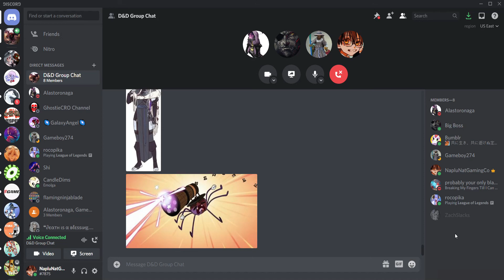I GET KIDNAPPED A Good Olde DnD Time with wyatt and friends part 54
after wandering around and chatting with everyone i eventually return to the inn only to be abducted and my only witness is turtle